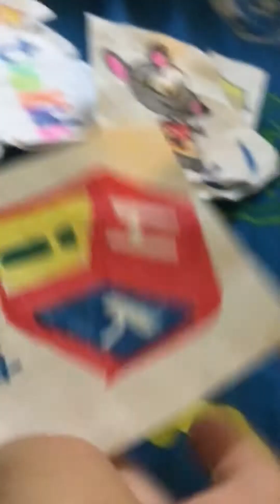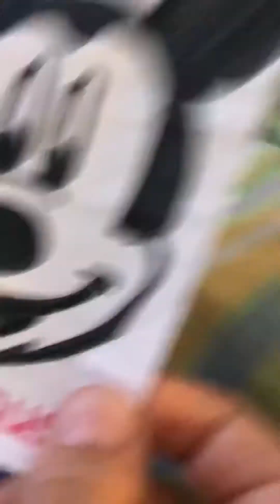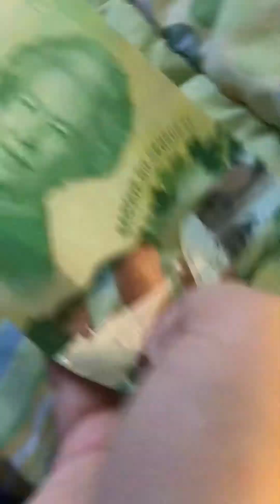Hit entertainment- bumpers and commercials